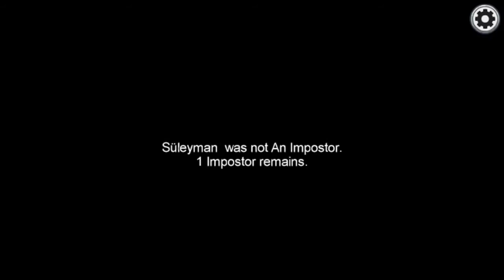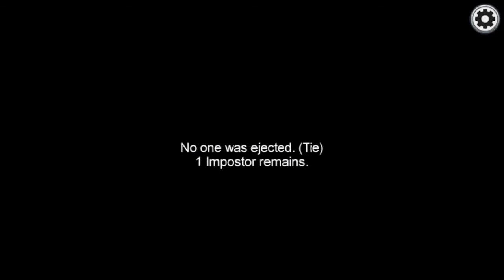Wieder Among Us